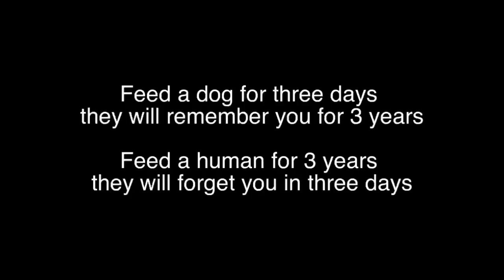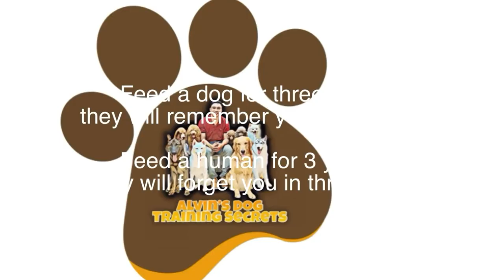Man’s best friend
Pakainin mo ung aso ng 3 days, hindi ka nila makalimutan ng 3 years.